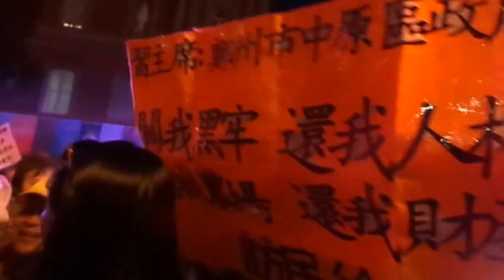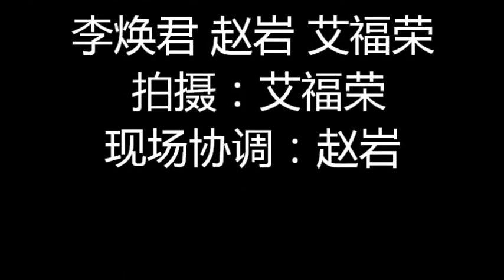习主席访美系列二：二十四日晚白宫外访民初次拦截习近平车队下集